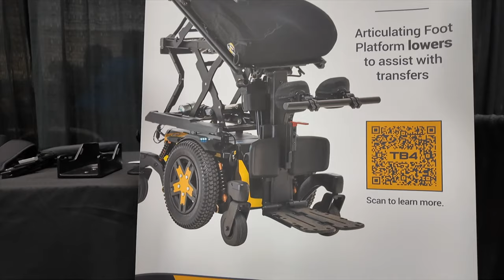Quantum Rehab - 2024 Assistive Technology Program Expo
👉  Quantum Rehab® is dedicated to being the premier global innovator of consumer-inspired complex rehab mobility technologies that not only deliver medical comfort, but also the features needed toward overall well-being, serving the entirety of users' activities of daily living.